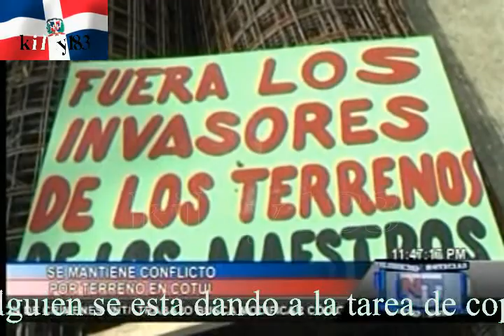noticias telemicro esta en ti 24